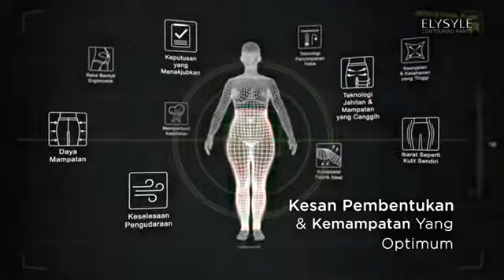Elken - Elysyle Contouring Pants Product Video - BM